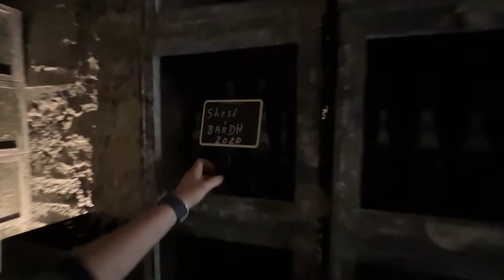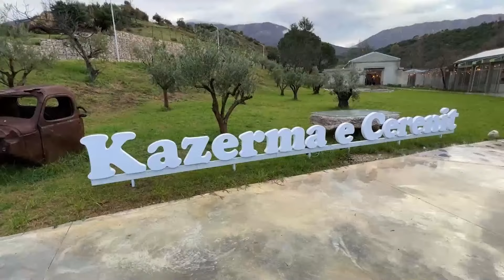Kryeministri Edi Rama - KAZERMA e Cerenit, një investim mbresëlënës i Ismetit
👨🏼‍🎤🧌🧟🪖KAZERMA e Cerenit, një investim mbresëlënës i Ismetit, ikur në emigracion në Angli nga Kalaja e Dodës dhe kthyer në Shqipëri me eksperiencën e kuzhinës, i cili është bërë i njohur përmes restorantit “Cereni” në Surrel dhe tanimë po i jep formën përfundimtare të një resorti agroturistik një reparti të braktisur ushtarak në të njëjtën zonë👏👏👏👏👏